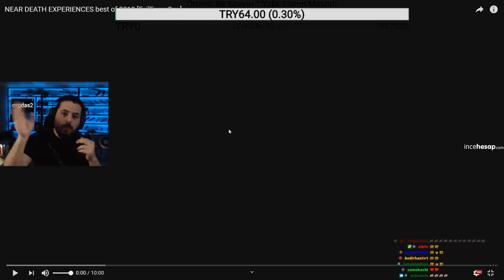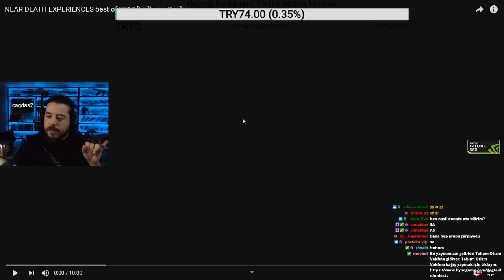KANSEREN UZUN ARADAN SONRA YAYINA GELİYOR